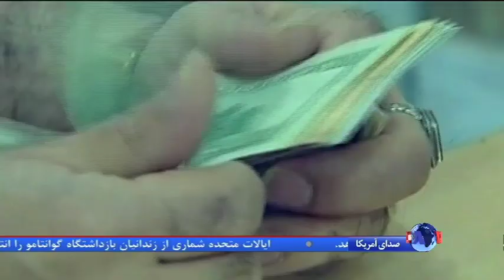بازنگری وزارت خزانه داری آمریکا در امکان استفاده از دلار در مبادلات تجاری با ایران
مقام‌های آمریکایی از احتمال رفع محدودیت نسبی دولت‌ها و واحدهای تجاری خارجی در استفاده از دلار برای معاملات مشروع با ایران خبر می‌دهند؛ تحولی که می‌تواند برای اقتصاد زیر فشار ایران مفید تلقی شود.